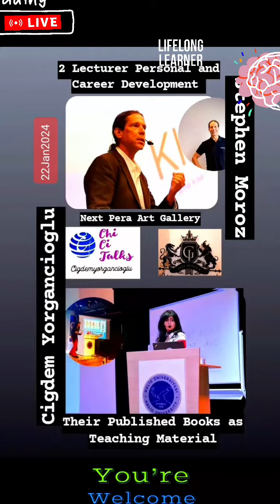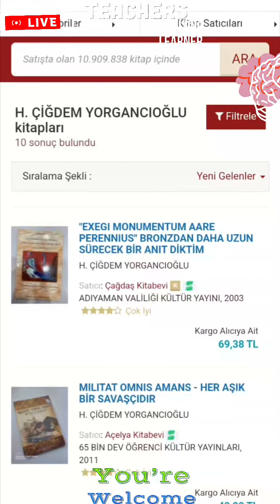talk (2) Stephen Moroz Cigdem Yorgancioglu Chi Ci Talks-- LEARNING INTELLIGENCE CLC360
VENUE:NEXT PERA ART GALLERY*
DD:24 JAN 2024
learnıng ıntellıgence
 Why Are We Here? A Guide To Self Discovery, Self ...
wisdom lab
newyork polonya romanya paraguay
since 1996--